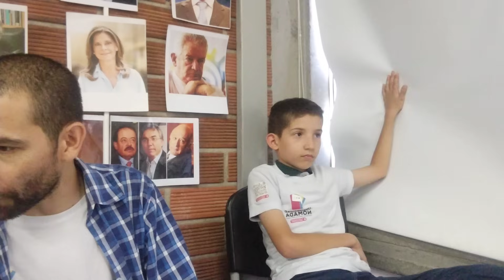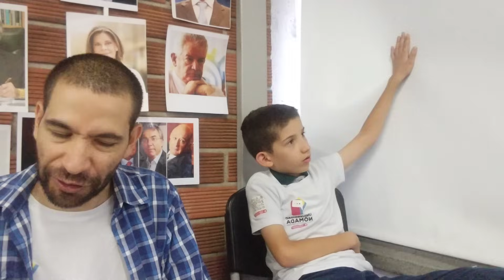La "mafia uribista" se asemeja a la "siciliana". Análisis desde la teoría de la hegemonía de Gramsci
Curso: Pensamiento Crítico y Nuevas Tecnologías.

Tema: La "mafia uribista" se asemeja a la "siciliana". Análisis desde la teoría de la hegemonía de Gramsci.